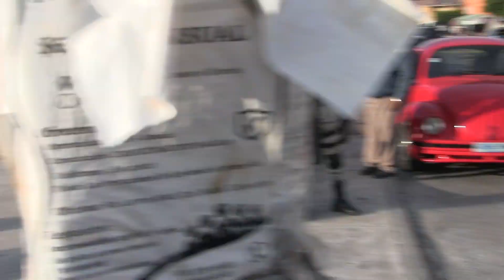ACRIBILLADO EN LA ALAMEDA DE APASEO EL ALTO